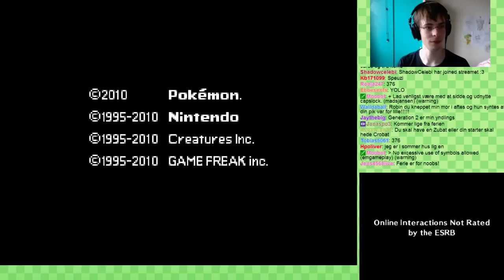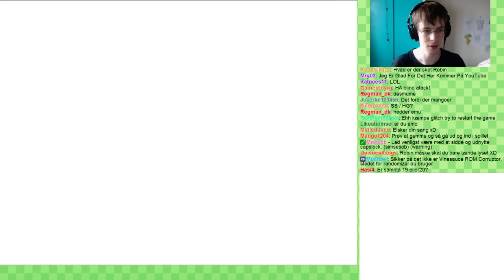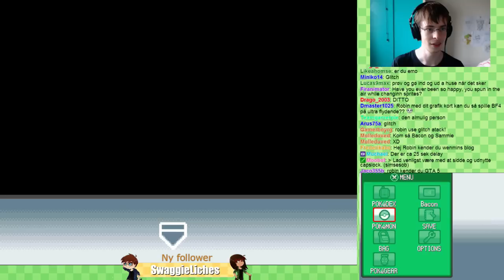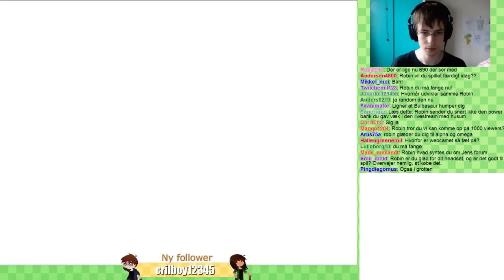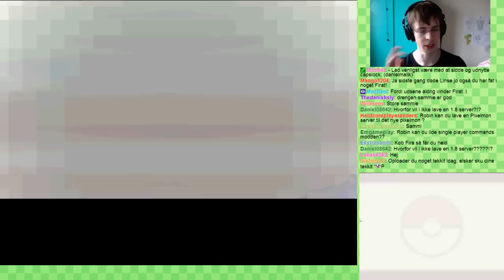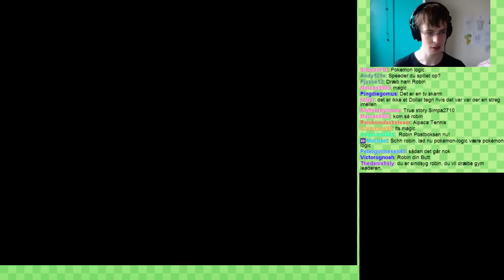Heartgold Random Nuzlocke - Del 1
Første del af mit random nuzlocke stream som blev sendt på min Twitch channel.

Send mig stuff & fan post:

Robin Madsen
Postboks 20
5610 Assens